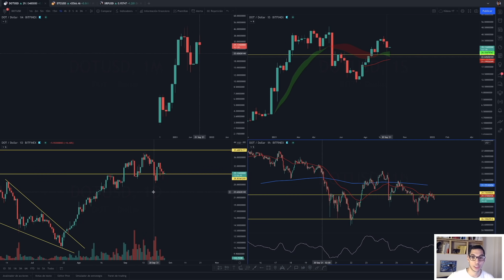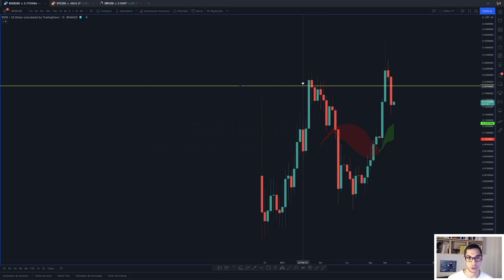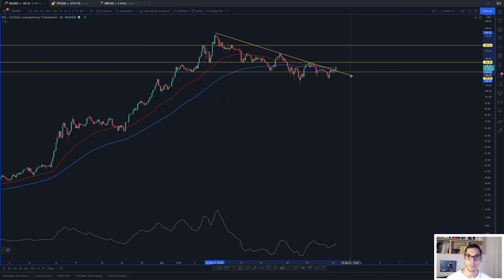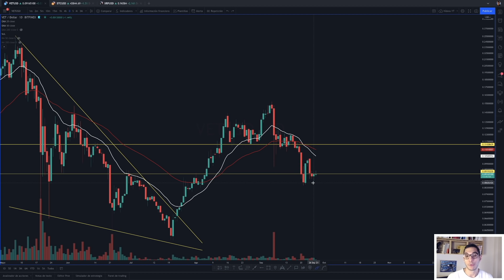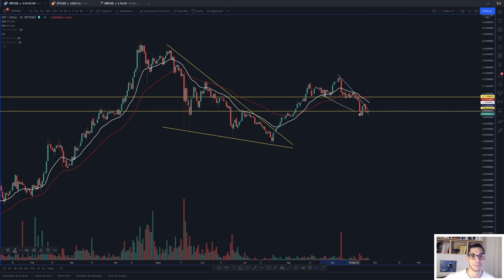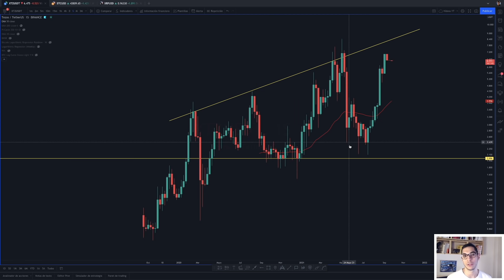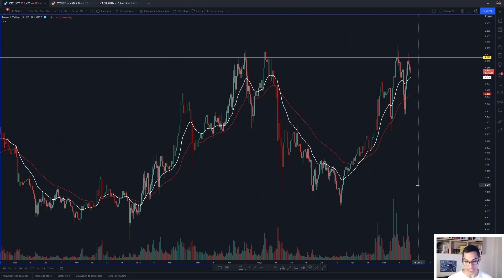🤘Análisis Técnico Criptomonedas HOY - Análisis SOL | DOT | VET | ALGO | BTC | ETH | XTZ | ROSE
Te traigo un Análisis de Criptomonedas General. Análisis de las mejores Criptomonedas. Predicción de Bitcoin, descubre si es momento de comprar o vender BTC. ¿Cuáles son las mejores Criptomonedas para invertir? ⚡🟠

TIMEFRAMES
00:00 IMPORTANTÍSIMO
01:37 Intro
04:10 BTC
07:46 ALGO
10:41 DOT
14:04 ETH
16:56 ROSE
19:54 SOL
23:00 VET
25:18 XTZ
28:40 RECORDATORIO